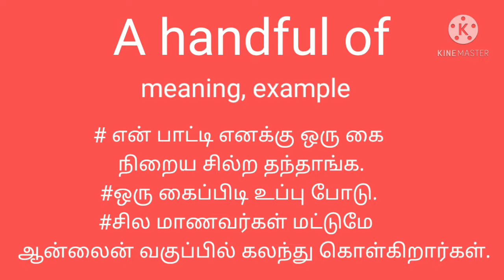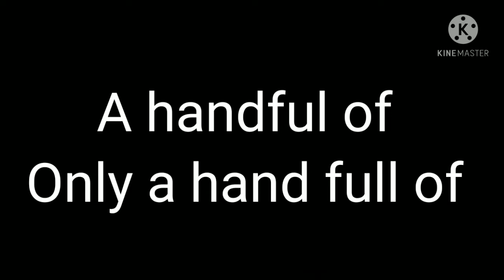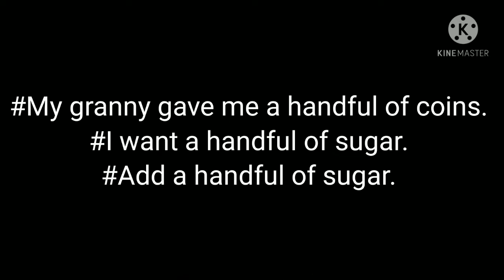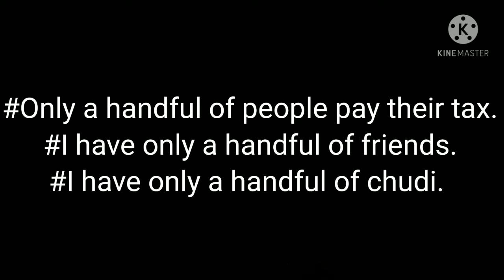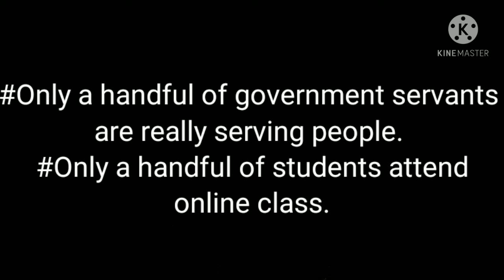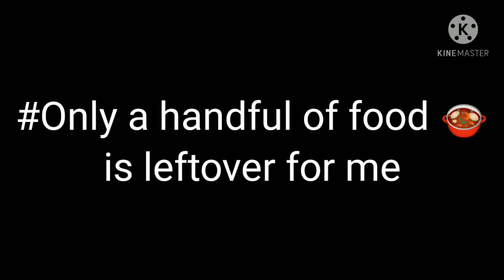A handful of# meaning, usage# English through Tamizh